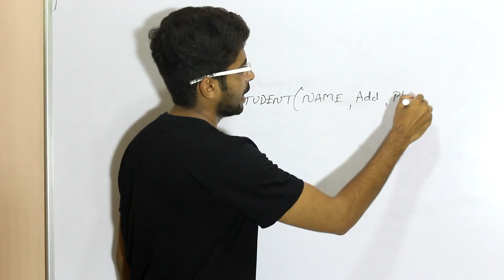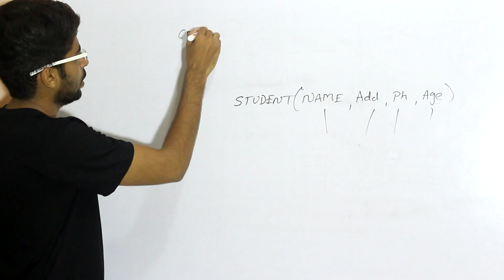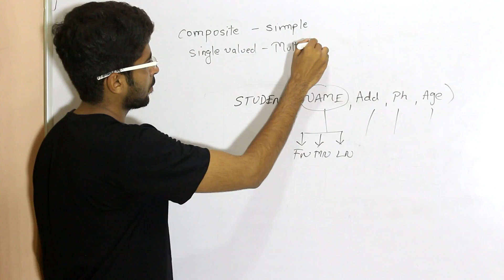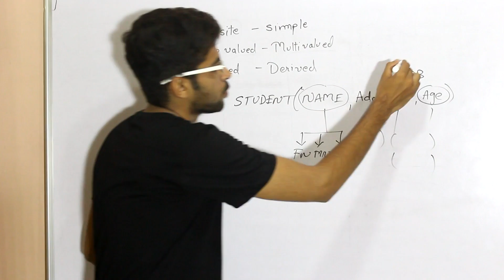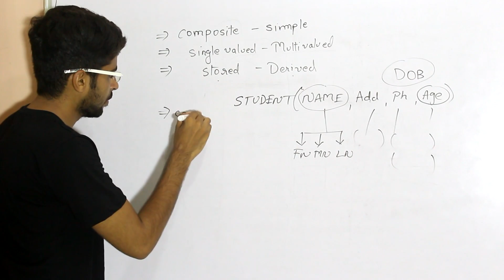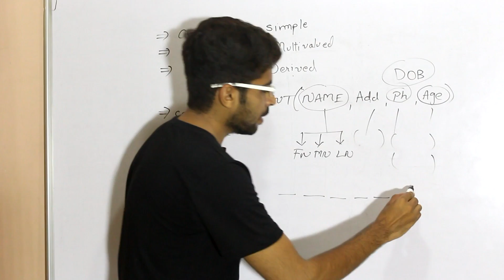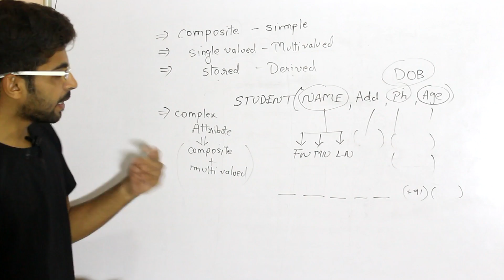Attributes in DBMS in hindi | DBMS gate lectures in hindi | #4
Welcome to DBMS gate lectures series
In this video Attributes in DBMS are discussed in hindi and also types of attributes are discussed.

Attributes

Entities are represented by means of their properties, called attributes. All attributes have values. For example, a student entity may have name, class, and age as attributes.

There exists a domain or range of values that can be assigned to attributes. For example, a student's name cannot be a numeric value. It has to be alphabetic. A student's age cannot be negative, etc.

Types of Attributes
Simple attribute − Simple attributes are atomic values, which cannot be divided further. For example, a student's phone number is an atomic value of 10 digits.

Composite attribute − Composite attributes are made of more than one simple attribute. For example, a student's complete name may have first_name and last_name.

Derived attribute − Derived attributes are the attributes that do not exist in the physical database, but their values are derived from other attributes present in the database. For example, average_salary in a department should not be saved directly in the database, instead it can be derived. For another example, age can be derived from data_of_birth.

Single-value attribute − Single-value attributes contain single value. For example − Social_Security_Number.

Multi-value attribute − Multi-value attributes may contain more than one values. For example, a person can have more than one phone number, email_address, etc.